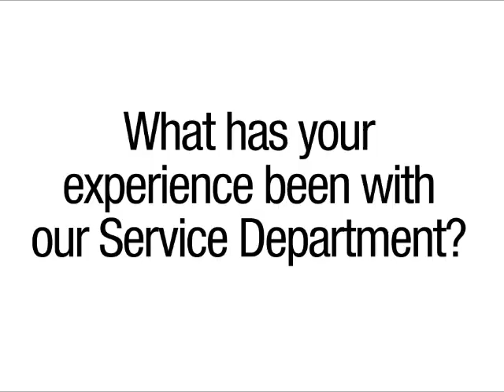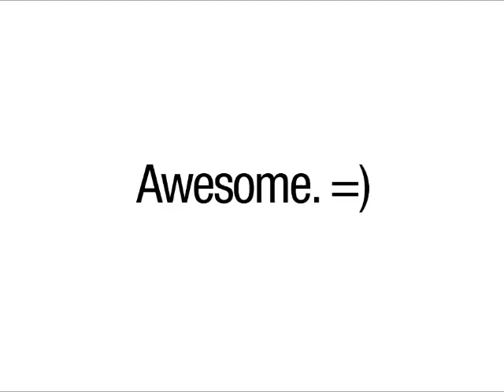Donna Lorts Review- Hutcheson Ford Dealership in St. James and Rolla, MO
Real People. Real Reviews. The 1st in our "Tales from the '65 Shelby" collection! We think Donna is kind of the bomb, and we think you will too. Donna is a hairstylist in St. James, MO- check her out